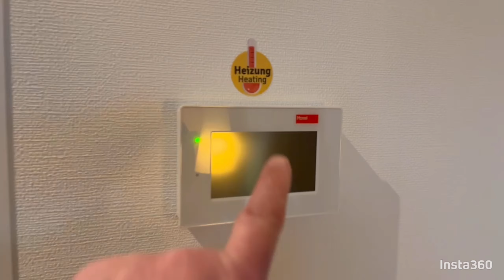Tropical Island Ferienhäuser Haus 4141 Heidelandschaft des Spreewald Baden Berlin Urlaub Deutschland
Urlaub in Deutschland wird unvergesslich mit den Ferienhäusern im Tropical Islands. Diese geräumigen und modern ausgestatteten Unterkünfte bieten Komfort und Platz für die ganze Familie. Nach einem erlebnisreichen Tag können Sie auf der Terrasse entspannen und die Erlebnisse Revue passieren lassen. Genießen Sie Ruhe und Erholung inmitten der idyllischen Heidelandschaft des Spreewalds, wo Sie Ihr eigenes BBQ genießen oder einfach die Seele baumeln lassen können.